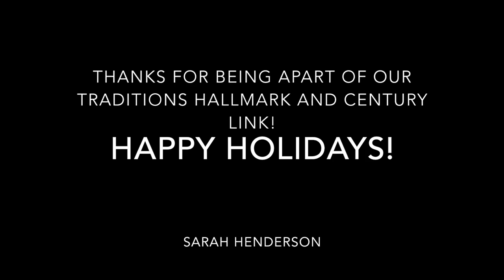Sarah Henderson - Hallmark Christmas Movie Contest Video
This is my contest submission video, happy holidays!